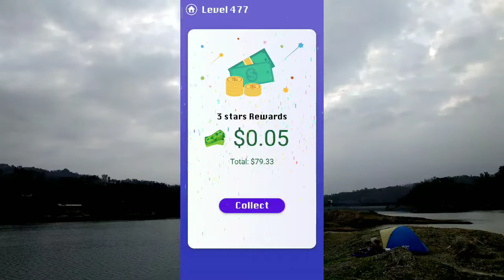Smile Glass Level 477. 3 Stars